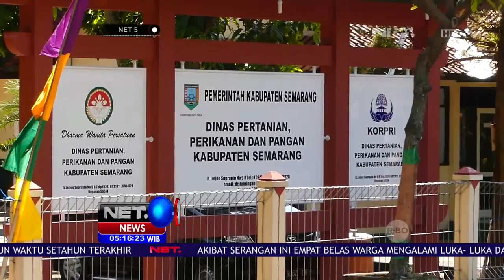Petani Tambah Stok Hewan Ternak - NET5